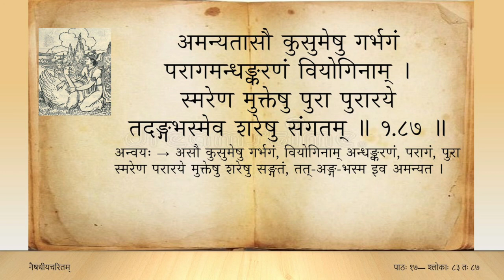नैषधीयचरितम् (Tamil) — सर्गः ०१ — पाठः १७ — sl 83 to 87 (Naishadhiya caritam canto 1)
वियोगिनीमैक्षत दाडिमीमसौ प्रियस्मृतेः स्पष्टमुदीतकण्टकाम् ।
फलस्तनस्थानविदीर्णरागिहृद्विशच्छ्रुकास्यस्मरकिंशुकाशुगाम् ॥ १.८३ ॥

स्मरार्धचन्द्रेषुनिभे क्रशीयसां स्फुटं पलाशेऽध्वजुषां पलाशनात् ।
स वृन्तमालोकत खण्डमन्वितं वियोगिहृत्खण्डिनि कालखण्डजम् ॥ १.८४ ॥

नवा लता गन्धवहेन चुम्बिता करम्बिताङ्गी मकरन्दशीकरैः ।
दृशा नृपेण स्मितशोभिकुङ्मला दरादराभ्यां दरकम्पिनी पपे ॥ १.८५ ॥

विचिन्वतीः पान्थपतङ्गहिंसनैरपुण्यकर्माण्यलिकज्जलच्छलात् ।
व्यलोकयच्चम्पककोरकावलीः स शम्बरारेर्बलिदीपिका इव ॥ १.८६ ॥

अमन्यतासौ कुसुमेषु गर्भगं परागमन्धंकरणं वियोगिनाम् ।
स्मरेण मुक्तेषु पुरा पुरारये तदङ्गभस्मेव शरेषु संगतम् ॥ १.८७ ॥